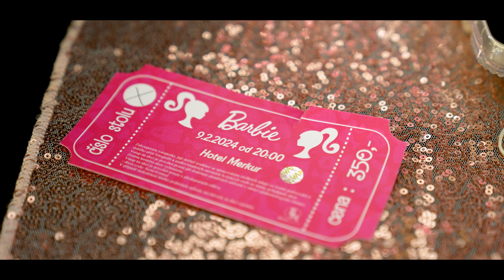Maturitní Film BARBIE 4.B Gymnázium Česká Lípa 9.2.2024 4K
Kamera: Tomáš Martinkovič, Martin Čapek
Edit: Tomáš Martinkovič
Produkce: Bezvamaturak.cz